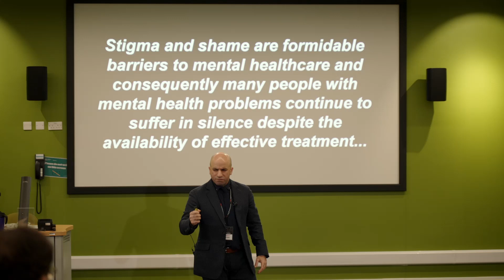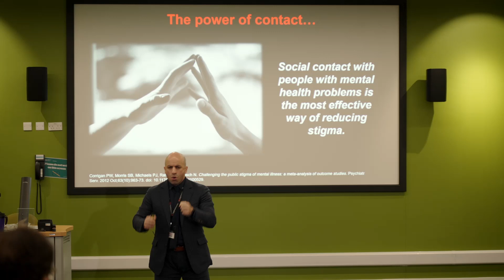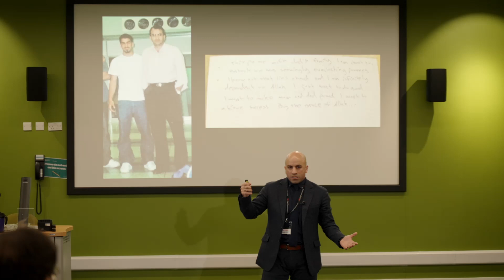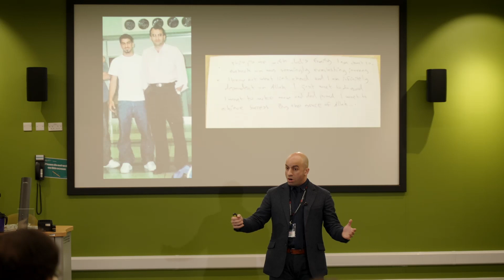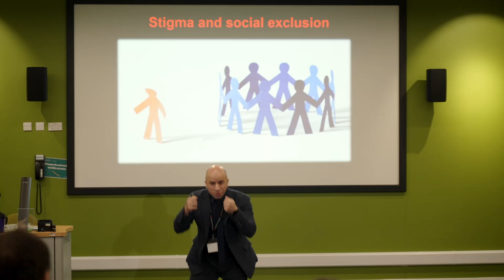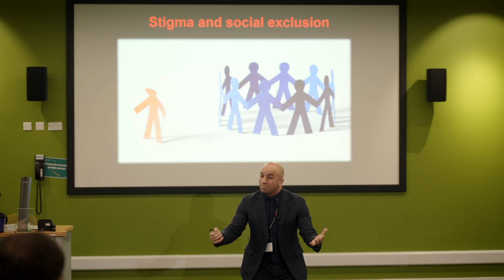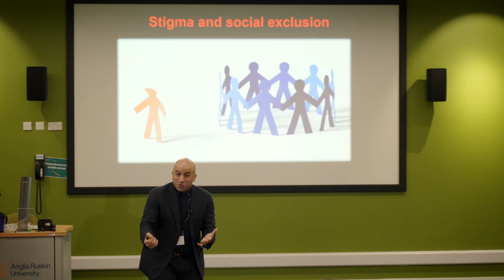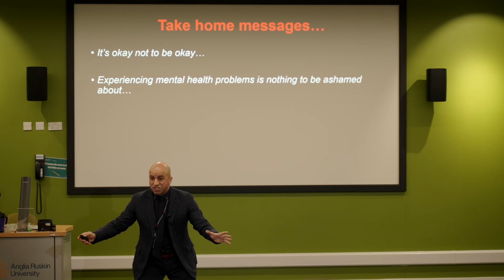The Lifesaving Power of Storytelling | Ahmed Hankir | TEDxAngliaRuskinUniversity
NOTE FROM TED: While some viewers may find this talk helpful as a complementary approach, please reach out to a mental health professional if you are struggling and do not look to this talk as a substitute for mental health advice. TEDx events are independently organized by volunteers. The guidelines we give TEDx organizers are described in more detail

Do you want to know how you can transform your mental health struggles into your biggest strength? Would you like to know how you can overcome mental health stigma and shame?
In this talk, Dr Ahmed Hankir traces his very personal recovery journey from hopeless and stigmatized psychiatric patient to mental health advocate and award-winning psychiatrist.
Dr Hankir shares his moving story and demonstrates how self-exploration, discovery and expression through the therapeutic tools of the performing arts and storytelling can help heal psychological wounds, breakdown the barriers to mental healthcare services and prevent suicide. Dr Hankir explains why having mental health problems is nothing to be ashamed about but instead can be a superpower that can help you succeed and thrive.

Dr Ahmed Hankir is an international public speaker, survivor, Wounded Healer, Royal College of Psychiatrist's award-winning doctor and Senior Research Fellow.

Connect with Dr Ahmed Hankir on Twitter @ahmedhankir, Instagram: drahmedhankir and LinkedIn: Dr Ahmed Hankir MBChB MRCPsych

This talk was given at TEDxAngliaRuskinUniversity using the TED conference format but independently organized by a local community.
Credit:
Video editor: David Rincon Jimenez

About TEDx: In the spirit of ideas worth spreading, TEDx is a program of local, self-organized events that bring people together to share a TED-like experience. At a TEDx event, TEDTalks video and live speakers combine to spark deep discussion and connection in a small group. These local, self-organized events are branded TEDx, where x = independently organized TED event. The TED Conference provides general guidance for the TEDx program, but individual TEDx events are self-organized

Connect with Dr Ahmed Hankir on Twitter @ahmedhankir, Instagram: drahmedhankir and LinkedIn: Dr Ahmed Hankir MBChB MRCPsych This talk was given at a TEDx event using the TED conference format but independently organized by a local community.